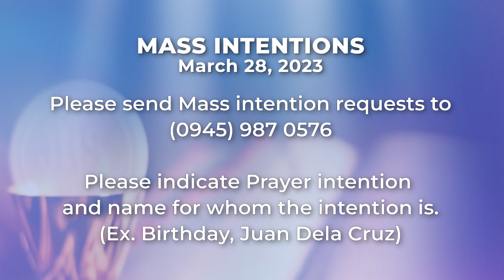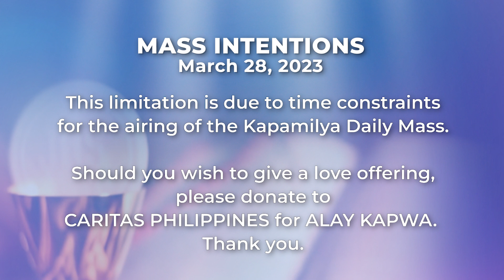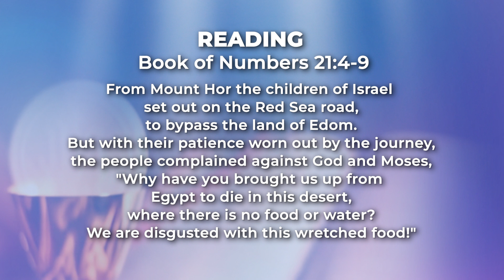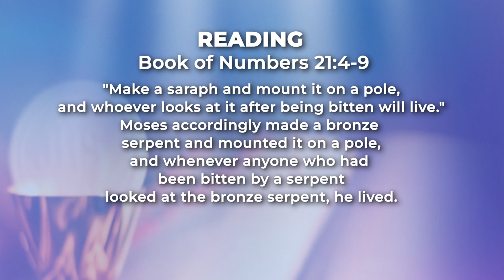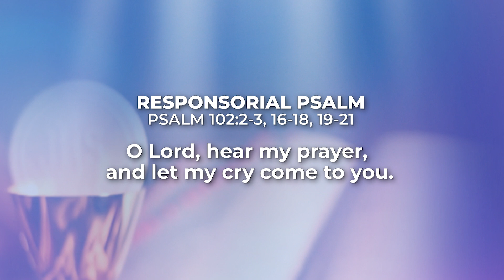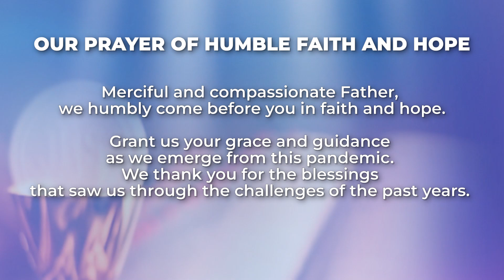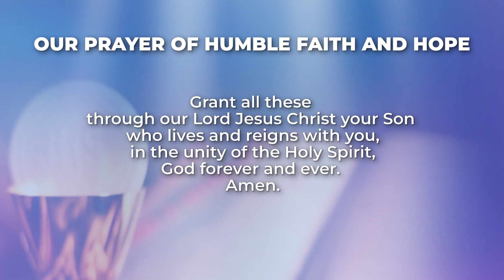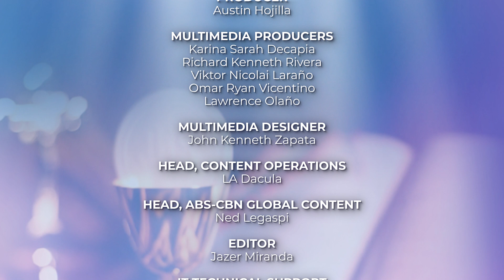March 28, 2023 | The Unwavering Identity Of Christ | Kapamilya Daily Mass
The Gospel of John reminds us to reflect on our identity as followers of Christ. Jesus lived through loving obedience, in full acceptance of His mission and path, leading to become the perfect sacrifice. We must examine inward, and question how we emulate and reflect this in our own lives, in all the little things. Even in peril, we can stick to the word and Truth of God, just as His Son did.

Reflect more on this as we celebrate the Kapamilya Daily Mass today, March 28, 2023 with Father Tito Caluag.